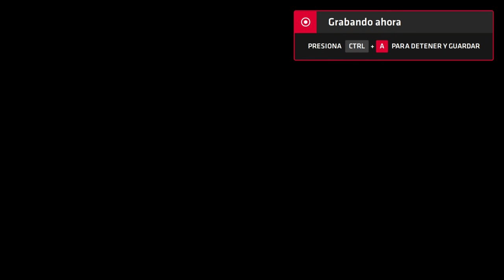Neptune777 Forza MAX New Generation 2020 08 27 9